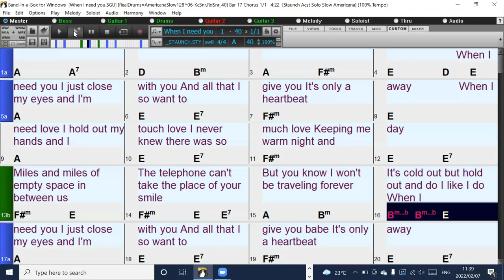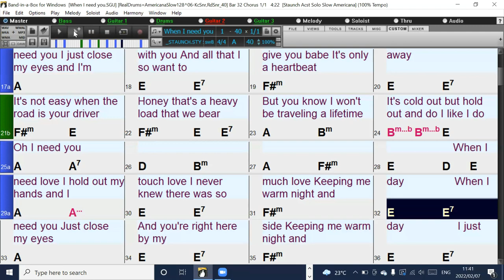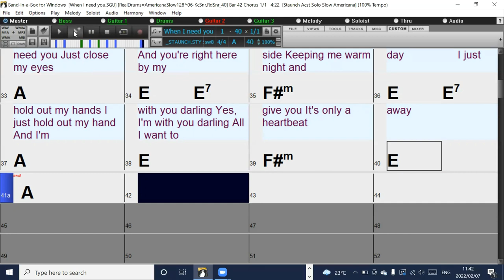When I need you (in the style of Leo Sayer) Band-in-a-Box backing Track with chords and lyrics